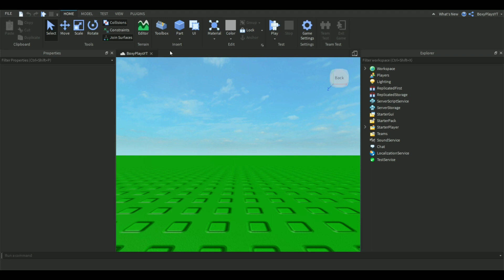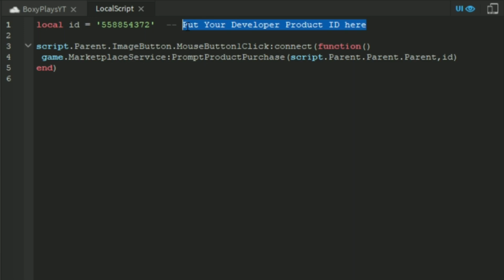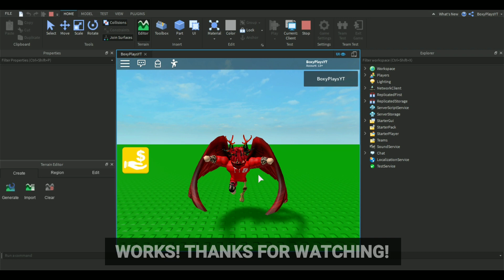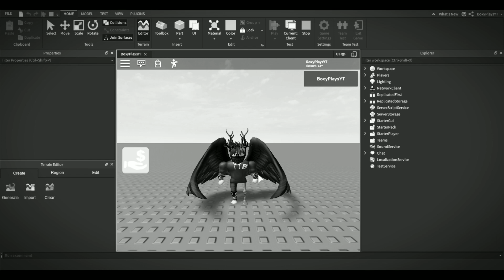Roblox Studio Tutorial - DONATE GUI